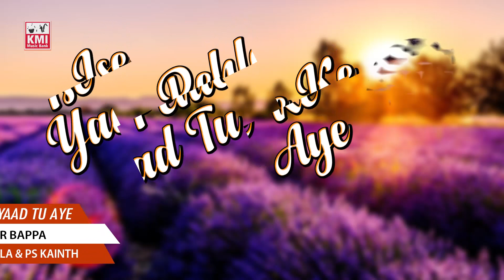Isse Pahle Ke Yaad Tu Aayee | इससे पहले के याद तू आये | Kumar Bappa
Singer : Kumar Bappa
Album: Soul Edits Vol 3
Produced by: KMI Music Bank / PS Kainth
All copyright of recording owned by PS Kainth

Original Song
Movie : Nazrana(1986)
Singer : Kishore Kumar
Music Director : Laxmikant-Pyarelal
Lyrics : Anand Bakshi
Star Cast : Rajesh Khanna,Sridevi,Smita Patil

Worldwide copyights owned by PS Kainth / KMI Music Bank

Lyrics

isase pahale ki yaad tu aaye
meri aankhon mein phir lahu aaye
tujhase rishta main tod jaayunga
main tera shahar chhod jaayunga
isase pahale ki...

mujhako gam hai teri judaayi ka
ranj hai apani bewafai ka
apne wade se phir gaya hu main
apni nazaron se gir gaya hun main
isse pahale ki tu mujhe chhode
mujhako thukaraaye mera dil tode
apana dil main kud tod jaayunga
main tera shahar...

tera muzarim main tera harajaayi
saath le jaayunga ye rusavaayi
daag daaman se ye mita dunga
kud ko itani badi saza dunga
isse pahale ki log taane de
tere aansu na mujhako jaane de
ye tahalluk main tod jaayunga
main tera shahar...

haan mera intazaar to hoga
ab bhi kuchh aitabaar to hoga
tu khula chhod degi daravaaza
par galat hai ye tera andaaza
isase pahale ki aah dil bhar de
sab gunaahon ko maaf tu kar de
ye bharam bhi main tod jaayunga
main tera shahar...